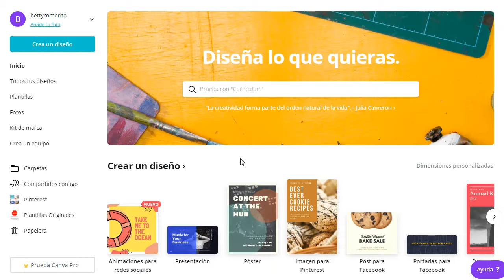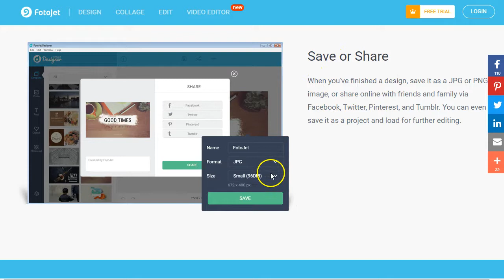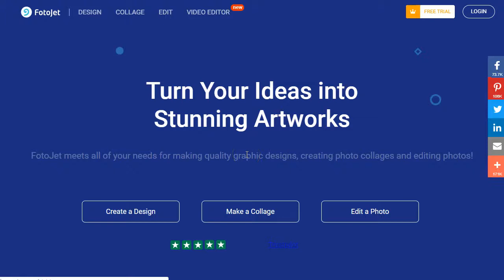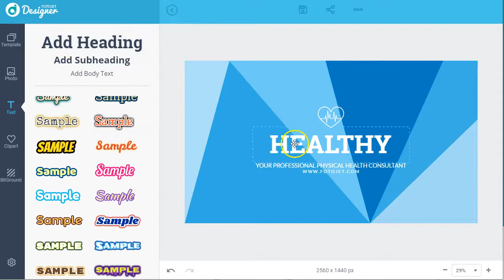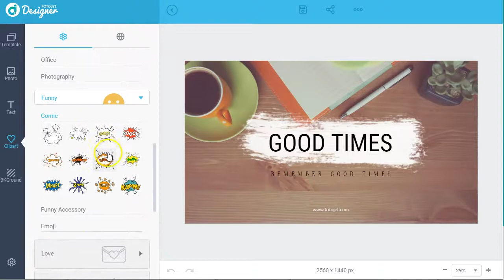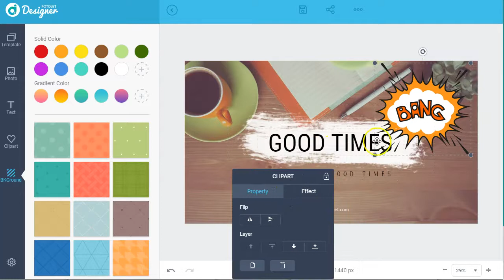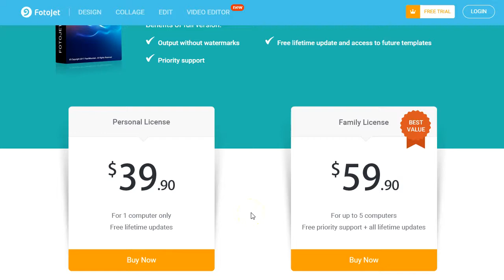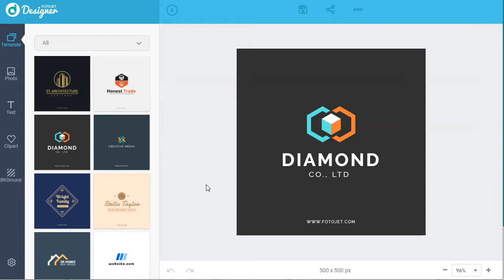como hacer diseños profesionales con herramientas gratuitas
Descubre como hacer diseños profesionales con herramientas gratuitas.

Con tantas herramientas de diseño buenas en el mercado es dificil elegir.
La mayoría son amigables y altamente eficientes.
Hoy te voy a mostrar como puedes hacer diseños profesionales con herramientas gratuitas y de pago.

El tumbnail que ves el este video, lo he creado con la herramienta de pago fotojet.

Prueba las herramientas de diseño y prepara tus imágenes para todas las redes y todos los usos como un profesional.
Y lo mejor de todo ¡es gratuito!

Saludos
Betty Romerito